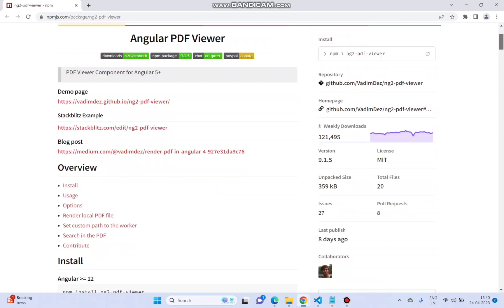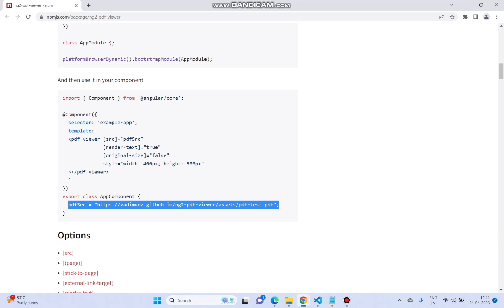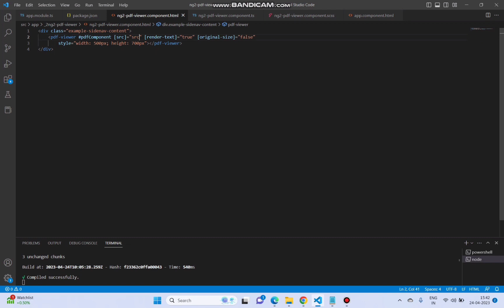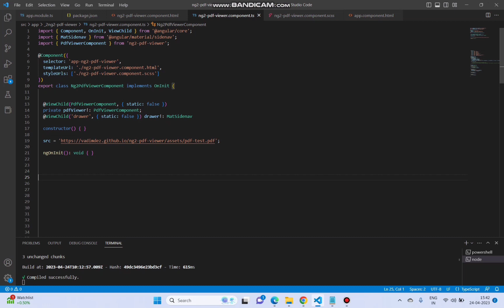ng2-pdf-viewer | Angular | pdf editor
In this video we will learn to use ng2 pdf viewer with angular application , so we can see any pdf file in our angular application itself without opening in new tab.
it is very simple to use and very important part when we create some document related application.
I am following below link as this is having proper guidance.